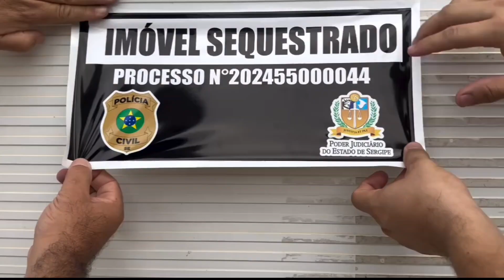Operação Rapta Bonorum: Veículos e imóveis avaliados em R$ 2,5 milhões são apreendidos em Lagarto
Bens pertenciam a um investigado por tráfico de drogas e lavagem de dinheiro que passou a residir em Lagarto, no Centro-Sul de Sergipe_

Cerca de R$ 2,5 milhões em bens como veículos e imóveis foram apreendidos em Sergipe durante operação de cumprimento a decisões judiciais para localização de patrimônio pertencente a uma organização criminosa da Bahia. Os itens apreendidos pertenciam a um investigado que se mudou para o território sergipano a fim de promover operações financeiras da organização criminosa. A ação policial, que foi deflagrada pela Divisão de Narcóticos da Delegacia Regional de Lagarto, foi divulgada nesta quarta-feira, 21.

LagartoComoEuVejo.com.br